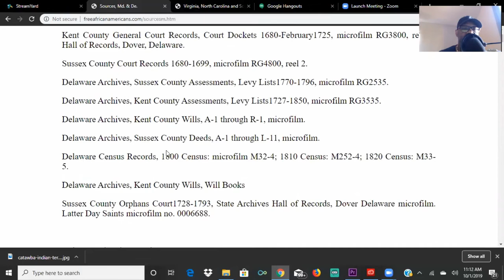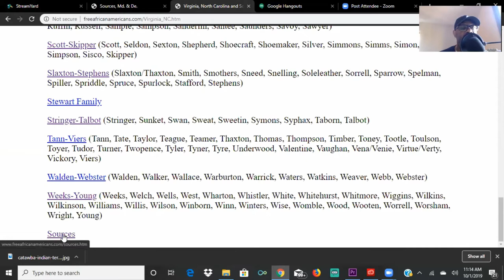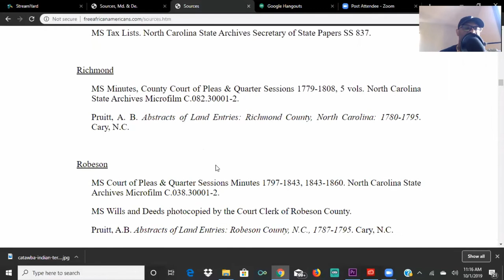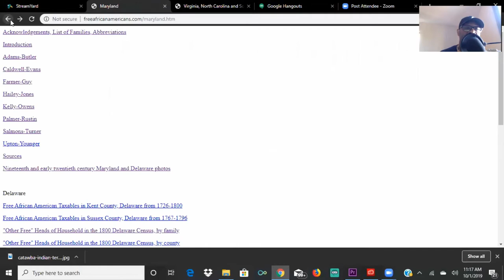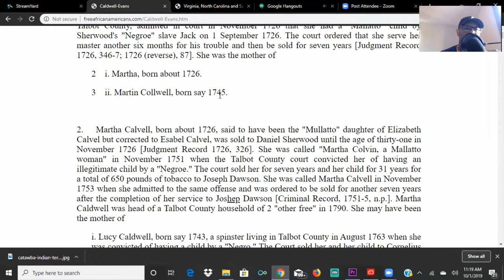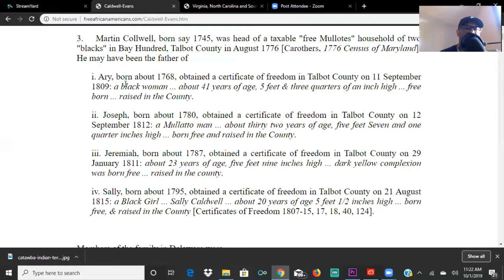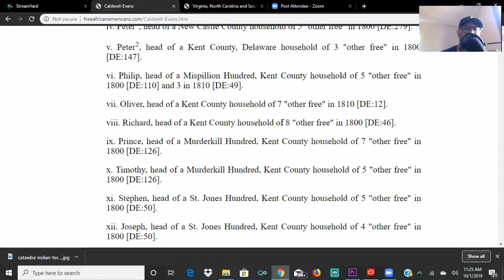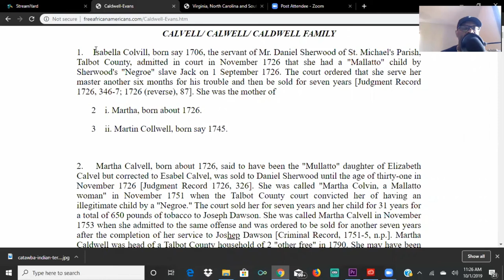FREE AMERICAN INDIAN HISTORY DELAWARE AND MARYLAND PART 10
Opinions expressed are solely my own and do not express the views or opinions of the tribe. Views expressed here are not supported by the Saponi-Catawba Nation and should not be used as such in any way shape form or fashion.